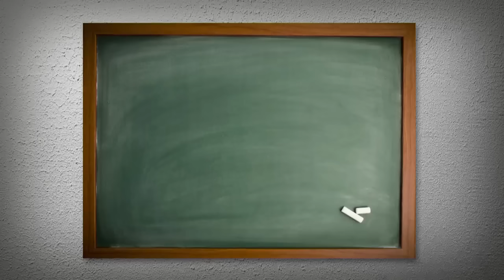Motu Patlu | Season 1 | मोटू पतलू | Tuition Teacher | Episode 52 Part 2 | Voot Kids